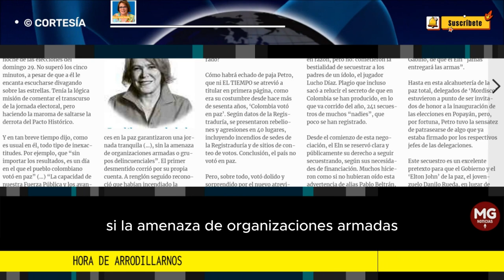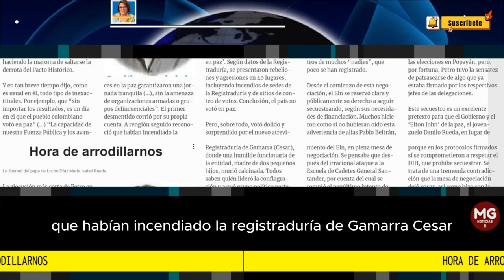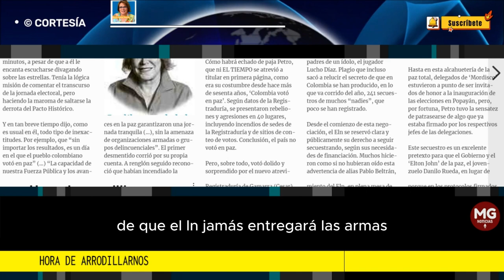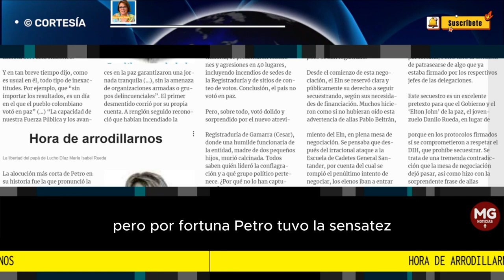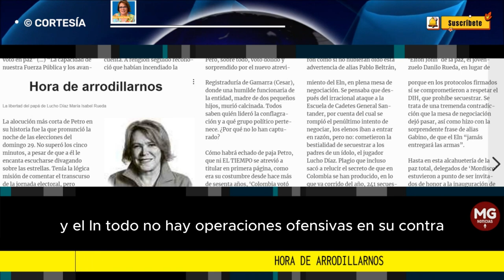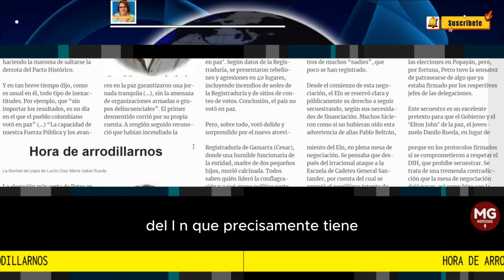HORA DE ARRODILLARNOS 🛑 Columna Maria Isabel Rueda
Muchos hicieron como si no hubieran oído esta advertencia..."